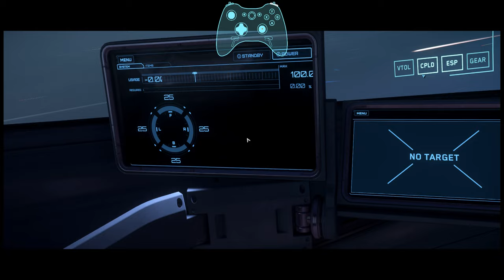Star Citizen exclusively with gamepad | Couch Citizen Config 3.17.2 preview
Testing the visual overlay I'm creating. Most button presses are accurate here other than rear view;. NOW you can see exactly how the config allows many actions to be performed effortlessly!

As always, my gameplay is 100% done using a gamepad and my Couch Citizen Config unless otherwise stated.

***COUCH CITIZEN ELITE CONFIG 3.17.1 AVAILABLE NOW***

**CCC FOR THE FLYDIGI VADER 2 PRO COMING SOON**